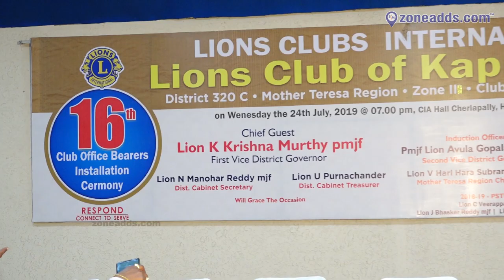Lions Club of Kapra Gold 320c | 16th Installation || zoneadds.com